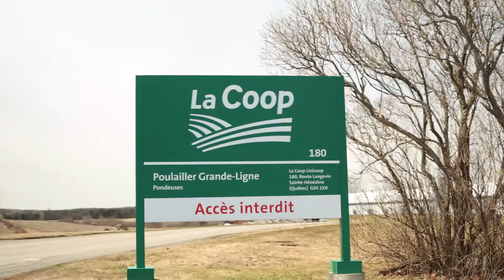Découvrez les pondoirs de poules en liberté de la Coop fédérée à Ste-Hénédine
En opération depuis 2012, le pondoir Grande-Ligne se veut une ferme modèle pour le réseau de La Coop fédérée. Essais de races de poules de génétique Hendrix (Shaver, Isa, Dekalb), essais sur les aliments pour pondeuses, production d’oeufs de poules en liberté dans un système de volière, le réseau La Coop peut s’appuyer sur le pondoir Grande-Ligne pour développer ses façons de faire, toujours mieux adaptées à une production avicole moderne et à jour.

Notre mission: Enracinée dans le milieu agricole et misant sur sa force collective, La Coop fédérée contribue à nourrir le monde